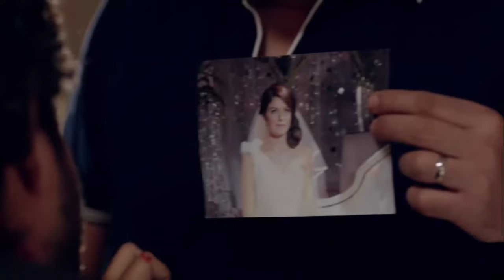فيلم تيمور و شفيقه كامل و حصري بطولة احمد السقا